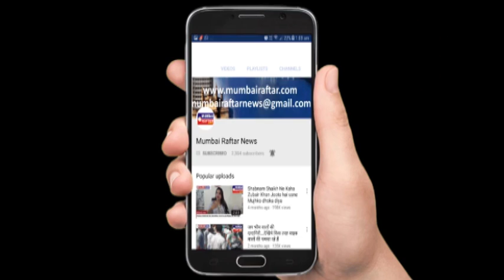Arjun Kapoor Host An Special Screening For B Town Friends For Film 'India’s Most Wanted